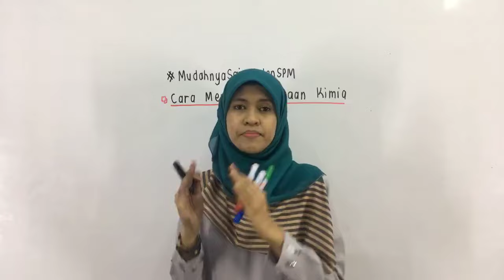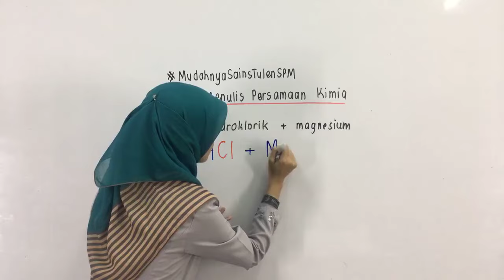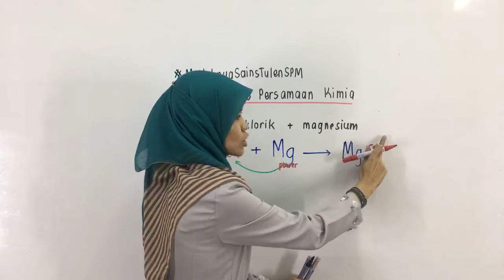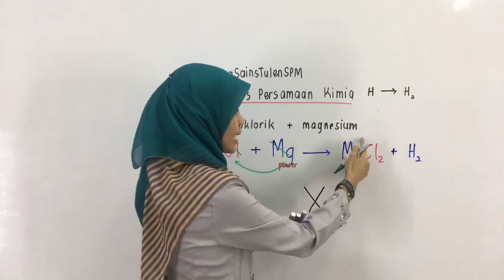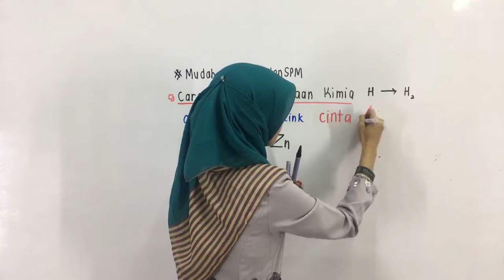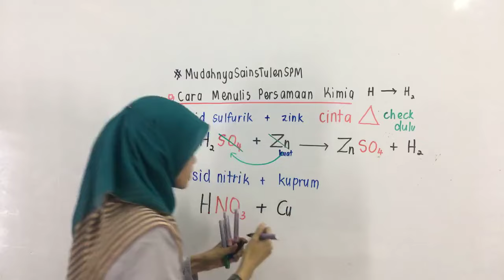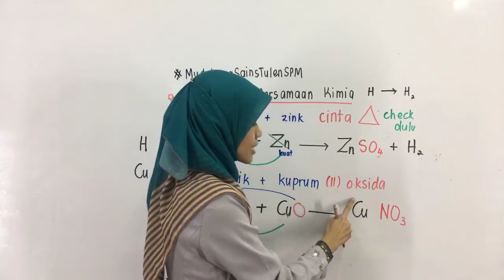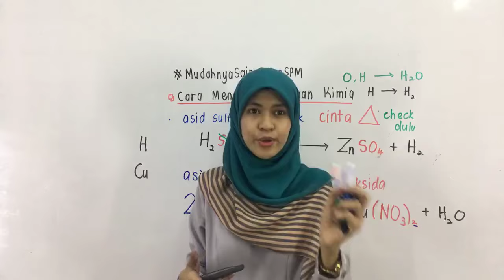PTTI KIMIA SPM : Cara Menulis Persamaan Kimia